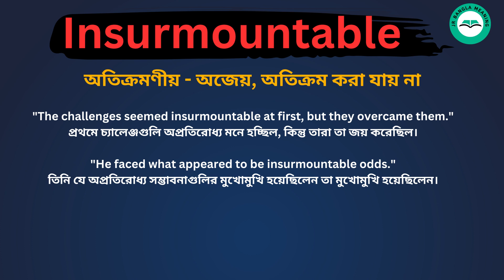Insurmountable meaning in bengali /Insurmountable শব্দের বাংলা ভাষায় অর্থ অথবা মানে কি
Insurmountable Meaning In Bengali
Insurmountable শব্দের বাংলা ভাষায় অর্থ অথবা মানে কি
Insurmountable Bangla Meaning